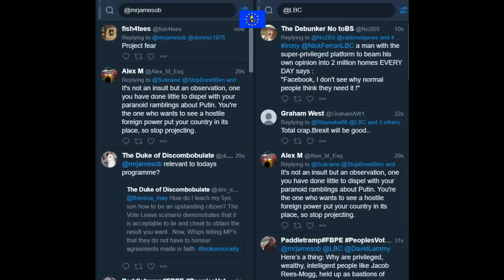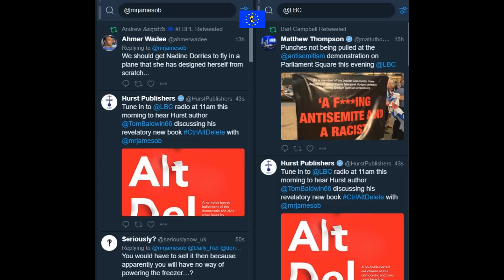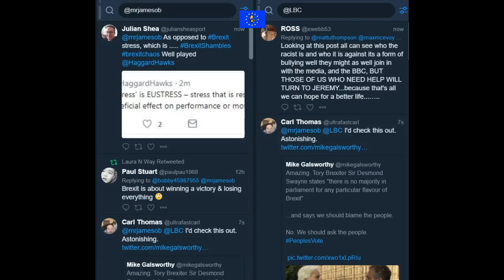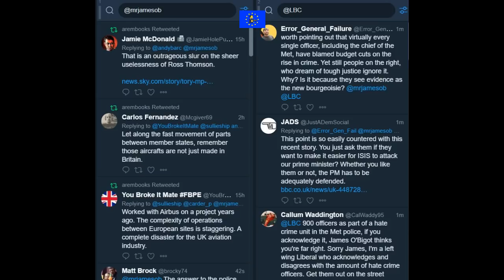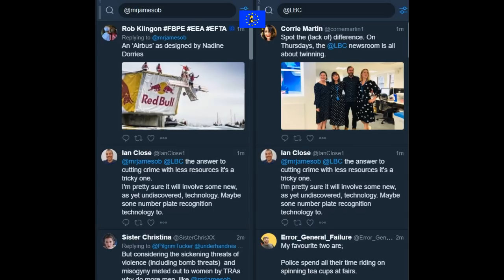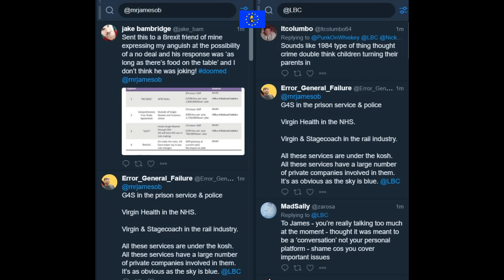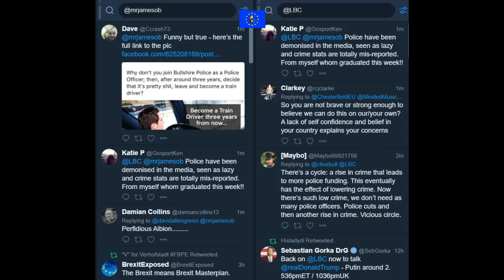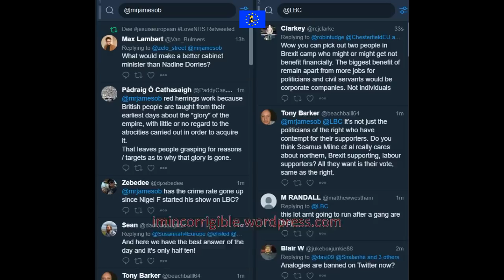James O'Brien vs police cuts and the rise in violent crime